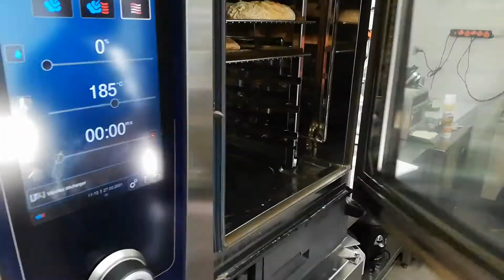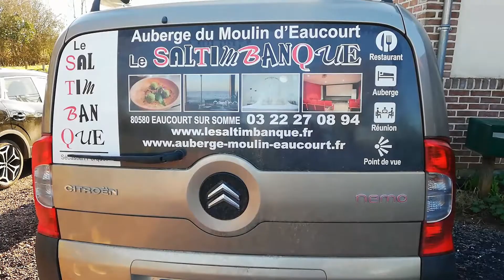BaieKal Teaser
Click&Collect & Delivery BaieKal® by Le Saltimbanque®.
Une solution mis en place pour poursuivre une activité durant la crise sanitaire du COVID-19.
Continuez de travailler avec la même éthique responsable & locale.